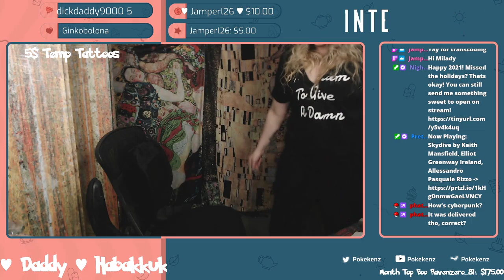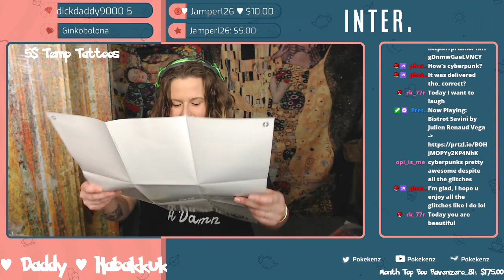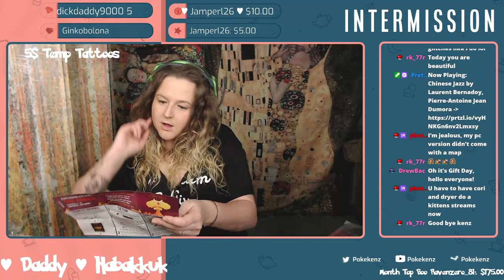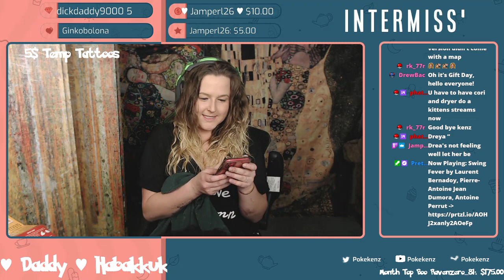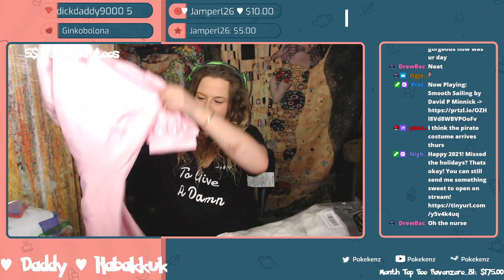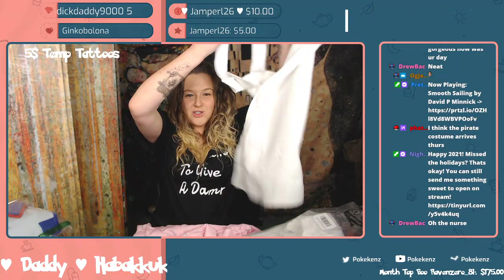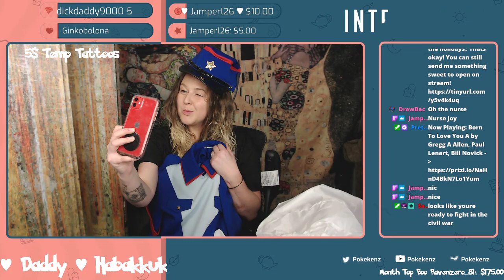Belated Gift Opening Day! ♥